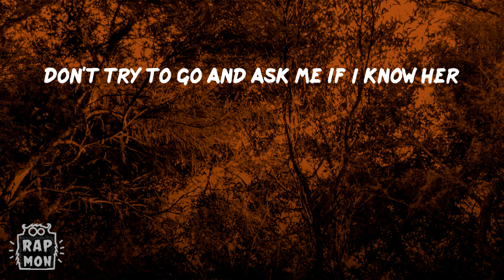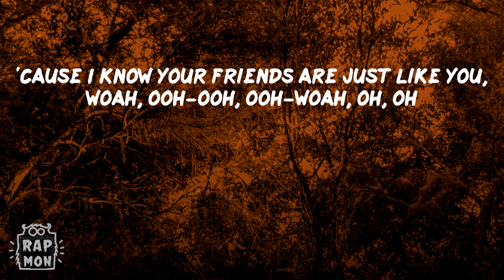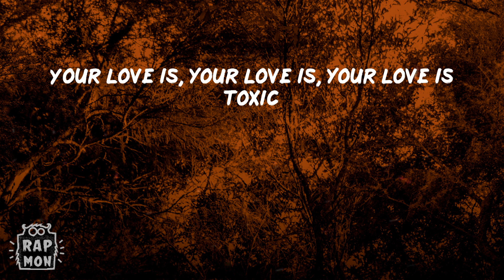RealestK - Toxic (Lyrics) | Your love is, your love is, your love is toxic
Lyrics:
Yeah
Baby, try to look me in my eyes
Tell me everything that I said twice
Baby, tell me why are you lyin'?
Everything you said, now why are you cryin'?
Baby, move slower (slower)
I've been fuckin' on your shit, yeah, since October (since October)
Don't try to go and ask me if I know her
'Cause I don't, girl, yeah, I don't, oh, oh
And I'm movin' quiet
Tell me why the fuck they cryin'?
Baby, I don't know why they silent
Your love is, your love is, your love is toxic
Your love is toxic
Everything that I don't wanna know?
I've been tryna call up on your phone
That shit always beeps, yeah, to the tone
Baby, take my hand
Baby, trust me again
I'm sorry that I can't
Can't trust any, one of your friends
And your friends wanna be my friends
And baby, why don't you understand
That I ain't watchin' what your friends do?
'Cause I know your friends are just like you, woah, ooh-ooh, ooh-woah, oh, oh